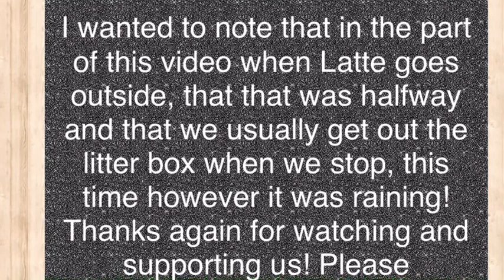Travel with Latte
Want to know if you can travel with your furry friend? Check out how we traveled together for a three hour road trip. In this video we used the Full Cheeks Small Pet Top Carrier & the Oxbow Timothy Hay mat.